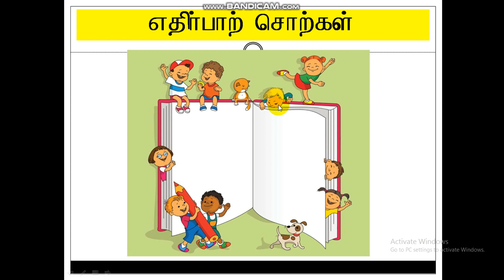Edir paal sotkal for grade 3 by Sheza nikab